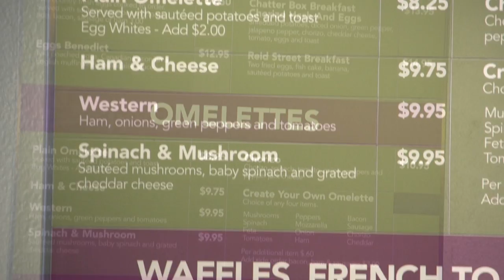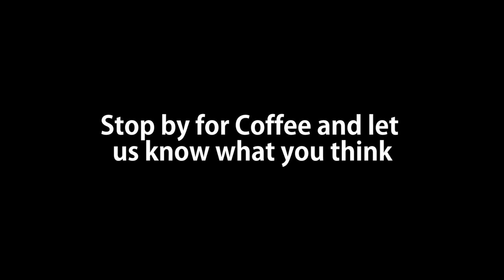ChatterBox Cafe introduces Naked Wednesdays - Hilarious commercial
Chatterbox cafe introduces Naked Wednesdays.. simple show up every weds naked and get 15% discount... as our customers can attest, the food is wonderful the staff are friendly and you'll just love the new dress code (or lack of). clothed customers are welcomed as well. Spice up your meal at ChatterBox Cafe